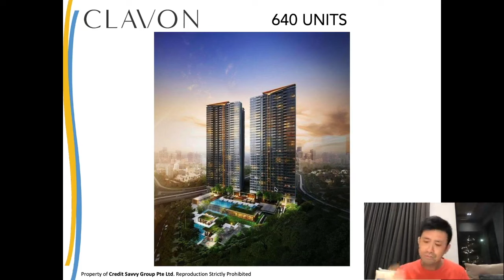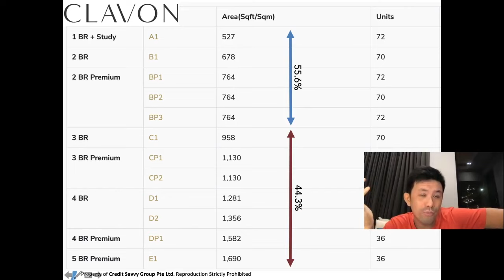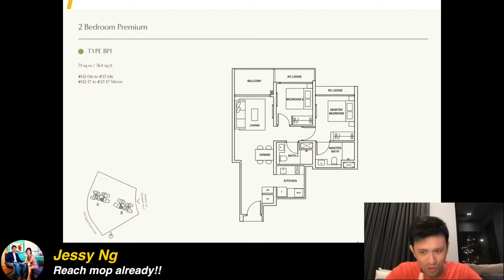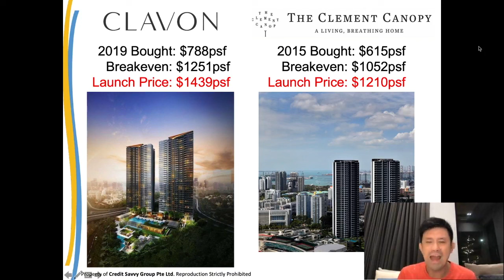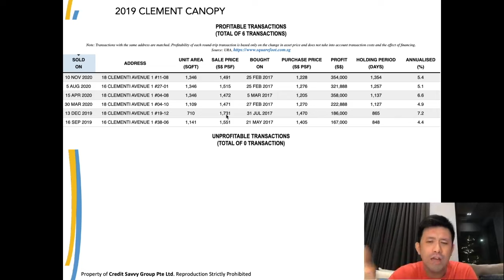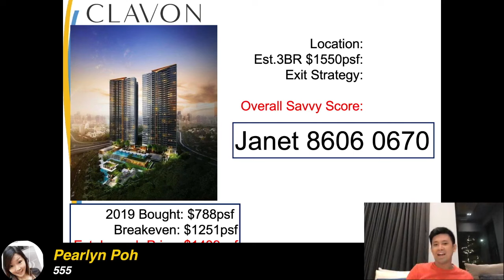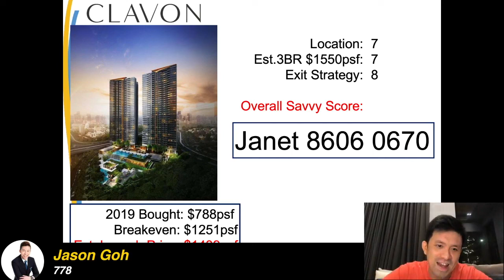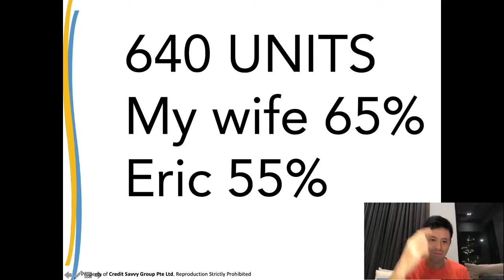This Is Exactly Why Clavon Is So Hyped Up | Eric Chiew Review | Singapore Property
Clavon new launch at Clementi Ave 1.

Is this project worthy to buy for investment?
First I will sort out a few factors for you to gain clarity.

1. Land Price - Did the developer get it at a good price?
2. Location - We know this is important :)
3. Launching Price - Will the developer launch it above or below 15% profit margin?
4. Exit Strategy - Is it easy to sell at a profit 3 years later?

Finally I will give an overall savvy scoring.

For any property tips and advice, do msg me or urgent purchase/advice at 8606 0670.